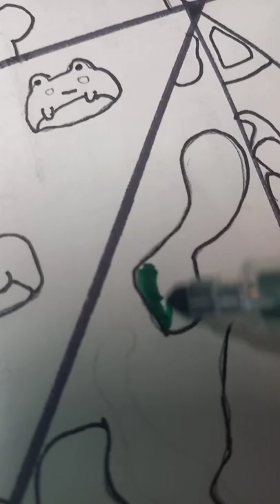💚🐸 green shorts viral tatjana art drawing aestetic